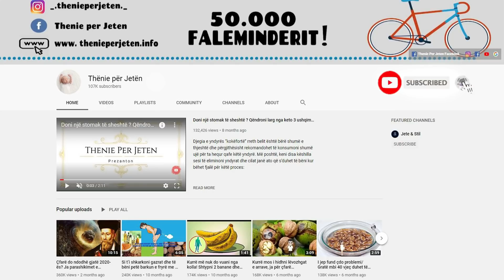Nese nuk ndiheni rehat kur flini dhe keni fryrje barku, ky është caji i cili u liron nga ky problem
Në këtë recetë, duhet të përdorni ¼ masë xhinxheri pluhur dhe ¼ masë shafran Indie pluhur, një gotë ujë, mjaltë organik dhe qumësht kokosi. Zieni ujin dhe më pas shtoni xhinxherin dhe Shafranin. Lëreni të pushojë për 10 minuta, para se të shonti qumështin. Kullojeni çajin dhe më pas shtoni mjaltë organik për shije. Pijeni një çaj të tillë çdo mbrëmje

In this recipe, you should use ¼ mass of ginger powder and ¼ mass of Indie saffron powder, a glass of water, organic honey and coconut milk. Boil the water and then add the ginger and saffron. Let it rest for 10 minutes, before milking. Drain the tea and then add organic honey to taste. Drink such tea every evening